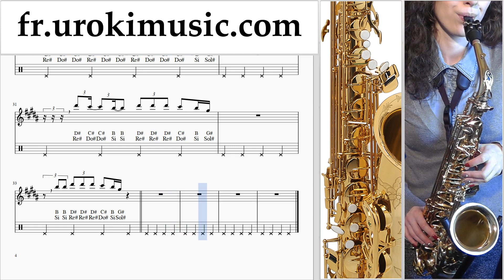Cours de Saxophone Alto The Chainsmokers - Sick Boy Tuto Partitions um-ih829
Cours de Saxophone Alto The Chainsmokers - Sick Boy Tuto Partitions um-ih829 S'il vous plaît écrivez dans les commentaires, comment rendre les leçons plus utiles pour vous?